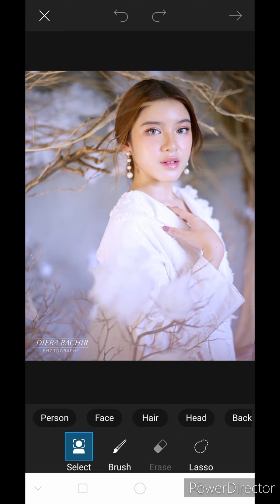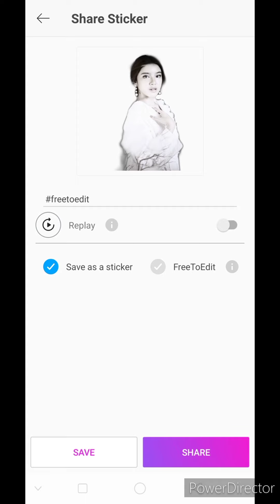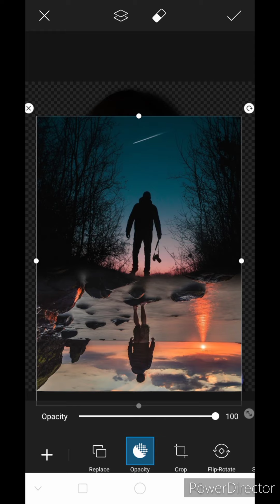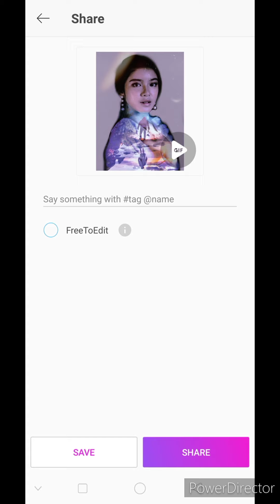Tiara Andini - PicsArt (Double Exposure) song "Maafkan Aku"